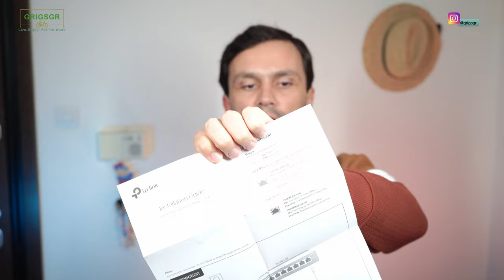TP-Link TL-SG108 Desktop Switch unboxing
Ελ.: Ανοίγω το switch της TP-Link TL-SG108. Είναι δρμολογητής ο οποίος βοηθάει στο να επεκτείνουμε το δίκτυό μας ούτως ώστε, να μπορέσουμε να συνδέσουμε επιπλέον συσκευές ενσύρματα. Είναι συμπαγής, μεταλικός, προτεραιοποιεί την κίνηση των δεδομένων για να μπορούν να λειτουργούν πολλές συσκευές παράλληλα με την τεχνολογία Multicast Optimization. Επίσης, υποστηρίζει την λογκή να συνδεθείτε στο δίκτυο και να λειτουργήσει απευθείας, χωρίς να υπάρχει ανάγκη παραμετροποίησης.
Δείτε όλες τις λεπτομέρειες στο βίντεο.

En.: I am unboxing the TP-Link TL-SG108 Desktop Switch. A switch that helps us extend our local network in order to be able to plug more devices via wire. It's compact, metal frame, and has traffic prioritization with multicast optimization. It's also Plug and Play.
See all details in the video.